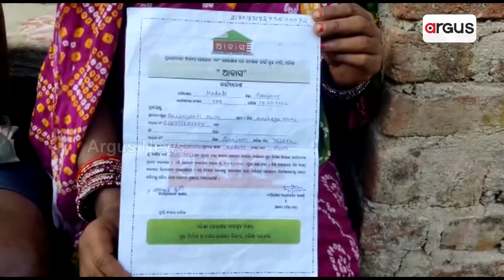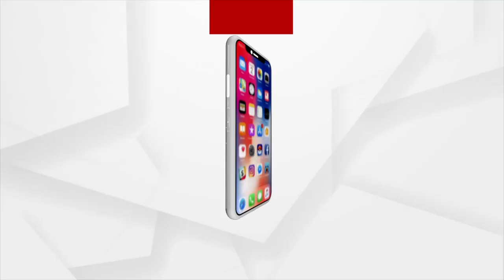ରାଜ୍ୟରେ ଫେଲ ମାରିଛି ଆବାସ ଯୋଜନା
ମୁଣ୍ଡ ଉପରେ ଛାତ ଅଭାବରୁ ଭଙ୍ଗାଘରେ ପଲିଥିନ ଟାଣି ମୁଣ୍ଡ ଗୁଞ୍ଜୁଛନ୍ତି ଗରିବ ପରିବାର। କାହାର ଘର ତିଆରି ଅଧପାନ୍ତରିଆ ହୋଇ ପଡିରହିଥିବା ବେଳେ ମିଳୁନି ଦ୍ବିତୀୟ କିସ୍ତିର ଟଙ୍କା। ବ୍ଲକ ସରକାରୀ ଅଫିସ ଦୌଡି ଦୌଡି ଗରିବ ହିତାଧିକାରୀଙ୍କୁ ମିଳୁନି ନ୍ୟାୟ. ।